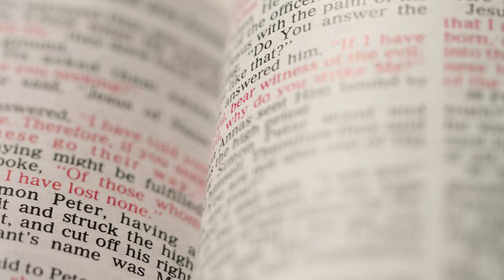Jordan Peterson on Jesus Christ, Christianity and What It Means to Have Faith | Jordan Peterson 2022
Jordan Peterson Talks about Jesus Christ and what it means to have faith.

Jordan B Peterson shares his conviction and testimony of Jesus Christ. Jordan Peterson also talks about Christians and how Christians are taught to look to themselves and rely on God.

Jordan Peterson talks about how faith is demonstrated in the actions. Jordan Peterson gives excellent Biblical lectures on his YouTube channel among many other wonderful podcasts and interviews. His Biblical series is worth checking out! Having faith in Jesus Christ is so important and belief and faith is demonstrated in action.

Sincere thanks to Jordan Peterson for allowing the share!

Check out his books!
Beyond Order
12 Rules for Life
Maps of Meaning

Music artist, Kyle Preston
song, Theia